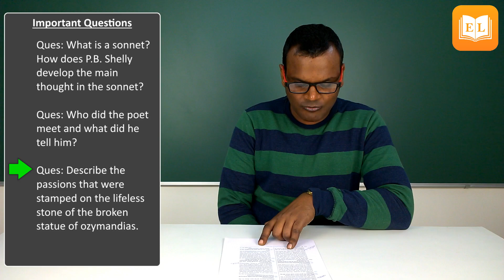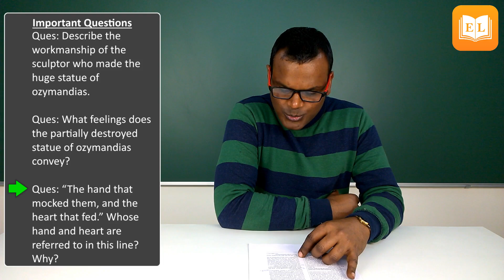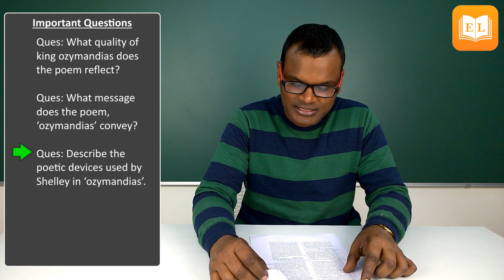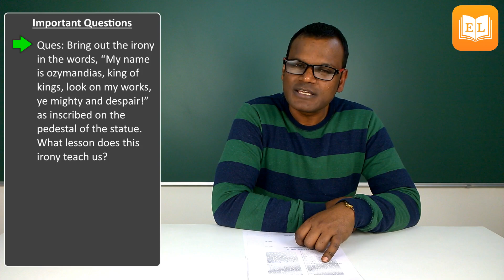Ozymandias By P.B. Shelley | Class 10 | Important Question and Answers for Exam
Class 10  Important Question and Answers Video's of other Chapter's.

In this video we have explanation the Important question and answers of Ozymandias in hindi. We hope it will help you to understand this chapter Question and answers.